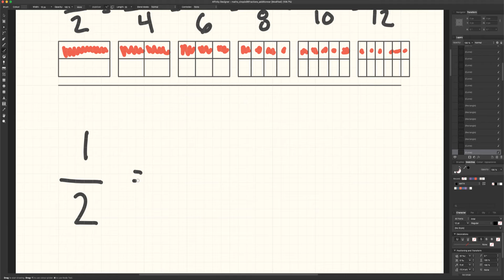MATHS ✕ CINQSIX 06. Fractions équivalentes